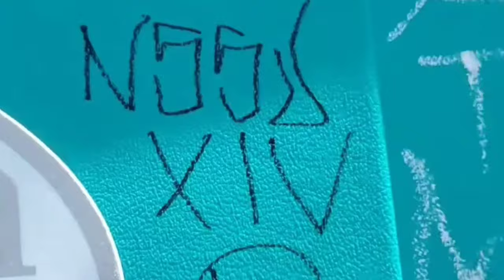Another Day at Dumbarton Pier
Started off as a slow day but ended with 5 bat rays. With one Big one.

Song name:
The House by Sneako aka Sneaks